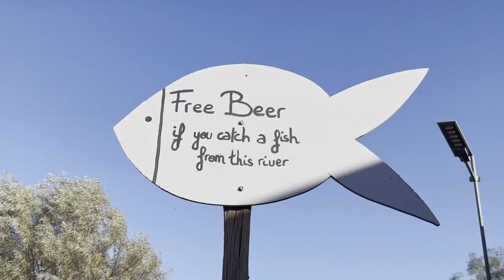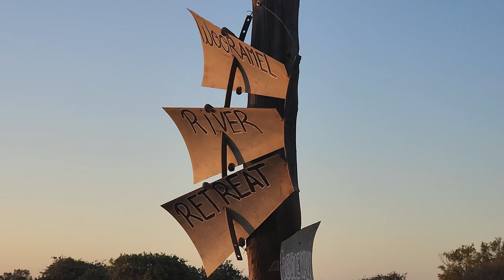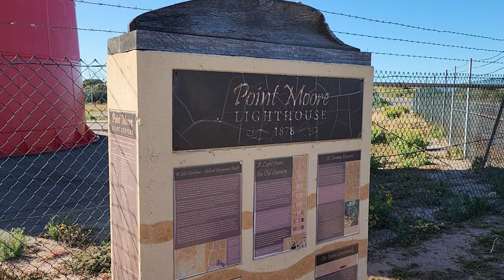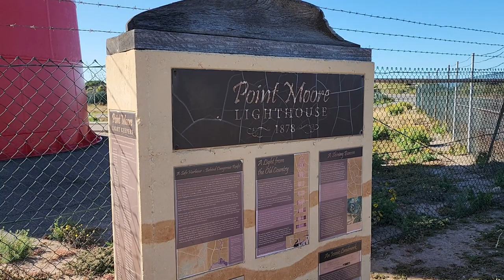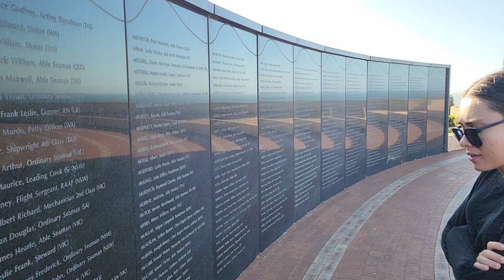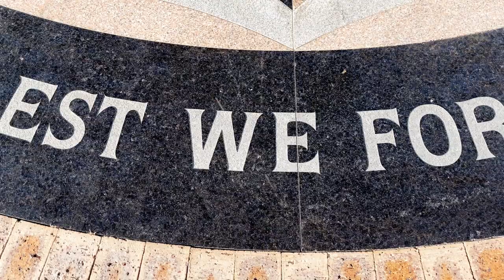Quitting caravan life to MOVE HERE? New FAVOURITE town in WA - Onslow Geraldton Wooramel TRAVEL VLOG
This week we make the long trip from Onslow down to Geraldton, stopping at Wooramel Station.

Also follow @griffinsgetaway on facebook & instagram to keep up to date with our journey.